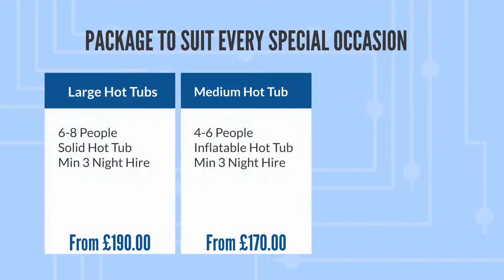PartyTubz - Hot Tub Hire Southwest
Absolutely! Here's the revised text that includes information about the new service of inflatable pub hire in Bristol, Bath, Swindon, Gloucester, Cheltenham, and surrounding areas:

Are you planning a special event, party, or a family get-together? Why not take it up a notch by booking a hot tub for the weekend, a week, or even longer? At our YouTube channel, we offer a wide range of hot tubs that can be tailored to any location or occasion. Whether it's a summer gathering or a winter retreat, our hot tubs are perfect for creating unforgettable memories, especially under the mesmerizing starry sky.

But that's not all! We're excited to announce that we now offer inflatable pub hire services in Bristol, Bath, Swindon, Gloucester, Cheltenham, and the surrounding areas. Imagine having your very own pop-up pub at your event or party. Our inflatable pubs provide a unique and memorable experience, creating a cozy and authentic pub atmosphere wherever you choose to celebrate.

We understand that each occasion is unique, and that's why we can curate a customized package just for you. Want to add some extra flair? We've got you covered! From gazebos, heaters, and decorations to enchanting fairy lights and giant games, we can transform your gathering into an extraordinary experience.

Whether you're looking for a hot tub or an inflatable pub, our team can create a great package to suit your special occasion.

And if you're simply in need of a relaxing weekend or a rejuvenating break within the comfort of your own home, our hot tubs are here to help. Designed to help you unwind and destress, their high-powered hydrotherapy jet systems provide relaxation and soothe aches and pains.

to explore more about our hot tubs and inflatable pub hire services. Discover how these additions can elevate your special moments to new heights and create unforgettable memories. Don't miss out on the ultimate relaxation and pub experience!